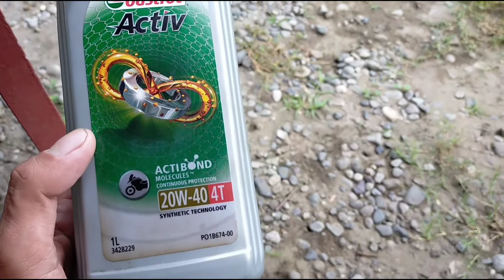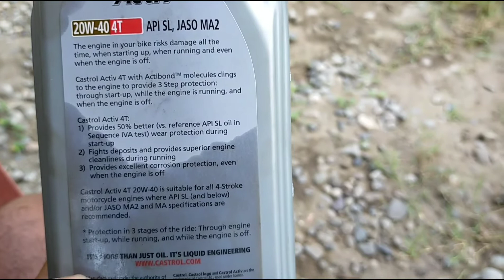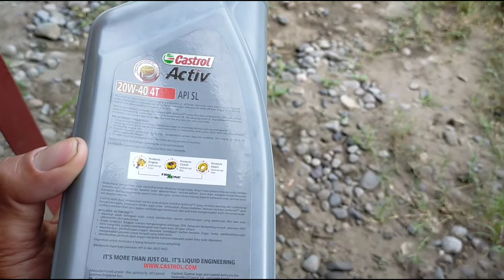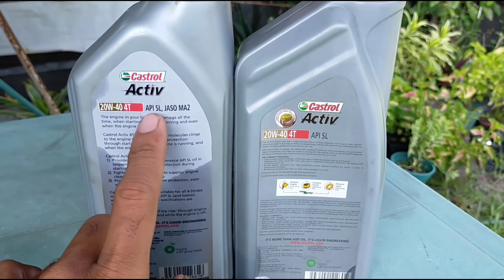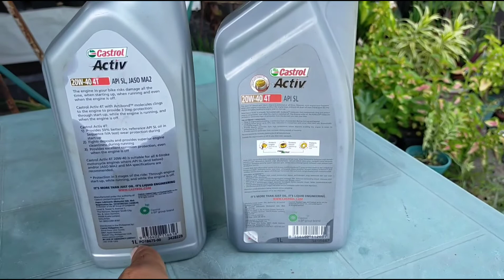Ingat sa pagbili nang murang, motorcycle oil